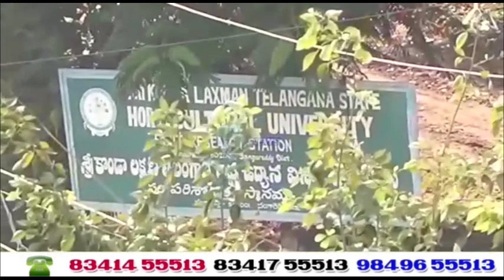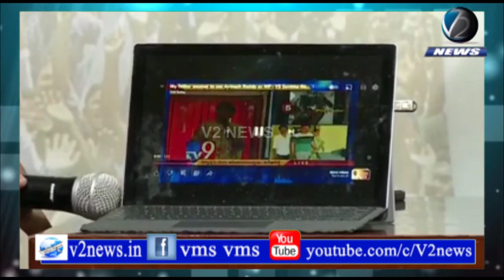AP Govt Advisor Sajjala Ramakrishna Reddy press meet at central office